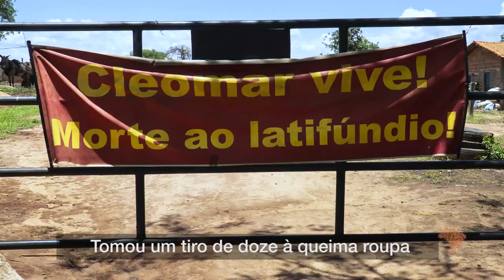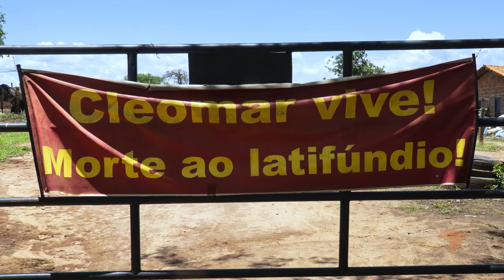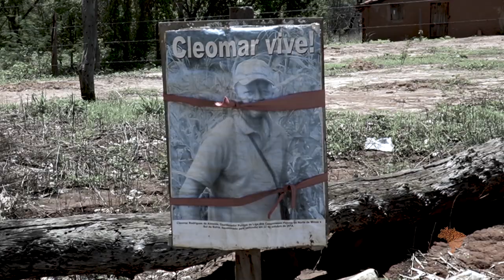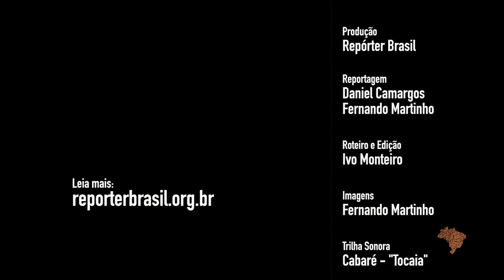A nova cara do Velho Chico, especial multimídia vencedor do Prêmio Vladimir Herzog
Drones, helicópteros, homens desfilando em picapes com armas de grosso calibre e uma milícia rural que atua com o aval do secretário de segurança pública do governo mineiro avançam sobre comunidades tradicionais nas margens do rio São Francisco, no norte de Minas Gerais. Saiba mais neste vídeo que abre o especial multimídia vencedor do 42º Prêmio Vladimir Herzog